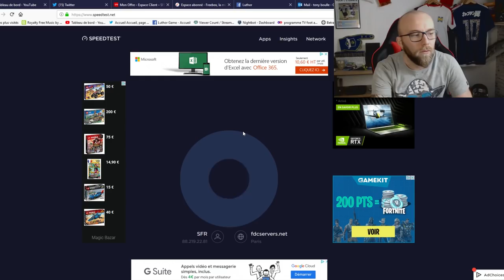SFR ADSL: L'ARNAQUE DU SIECLE!!